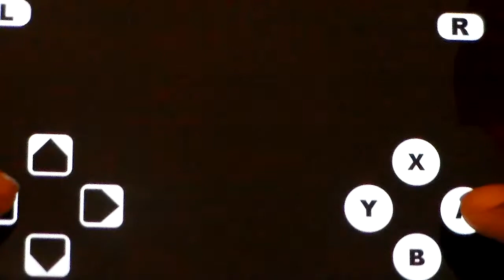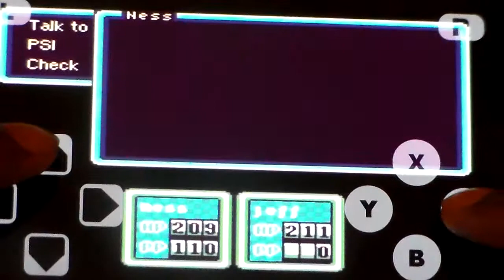Earthbound- Episode 35: Worst...Dungeon...Ever!!!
Ness and Jeff enter the worst possible sub-dungeon that could've been implemented into any RPG or video game ever...